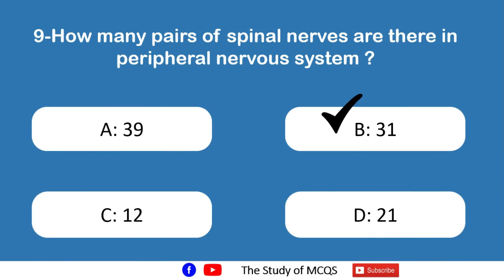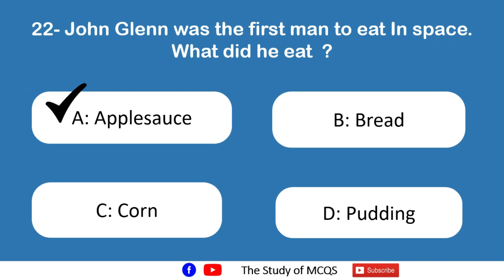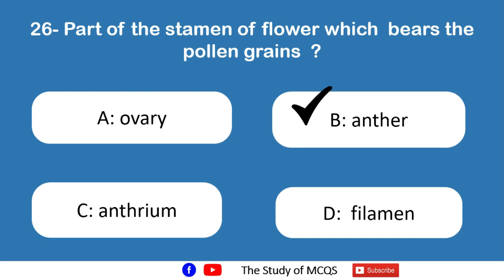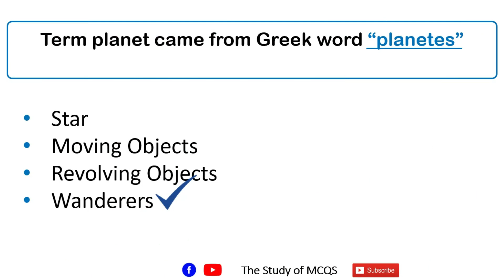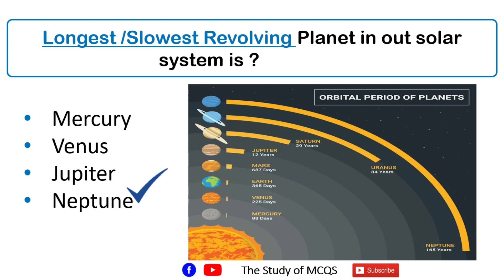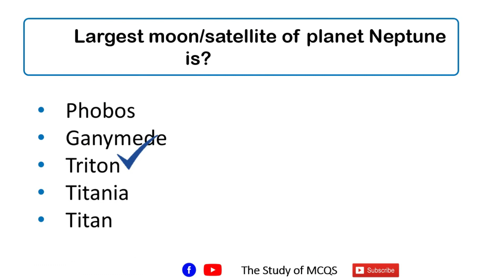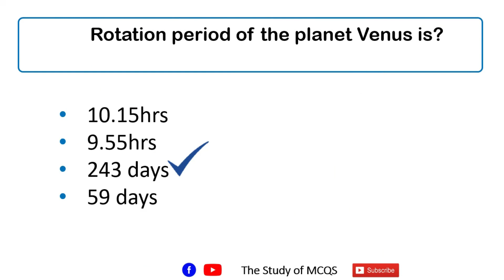Top 100 Everyday Science MCQS for Competitive Exams | Science Quiz Questions & Answers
Welcome to The Study of MCQS. The title of this video is Top 100 Everyday Science MCQS for Competitive Exams | Science Quiz Questions & Answers |Science Quiz. This video is about everyday science/General Science. It is based on Everyday Science mcqs. It covers important mcqs, short questions and question answers of everyday science. It mainly focusses on important and repetitive mcqs of everyday science in Urdu/Hindi. These mcqs and questions of general science/everyday science are very useful for all candidates/aspirants who are preparing for competitive exams. In this lecture we will learn top mcqs and questions of everyday science. These questions and mcqs of Everyday Science are useful for all competitive exams, entry tests and interviews. This science lecture is very useful for FPSC, PPSC, NTS, ISSB, UPSC, SSC, CGL Bank PO, Army and Navy tests and exams. Today’s everyday science lecture contains 50 most important everyday science mcqs and questions. These questions are very important for the preparations of all competitive examinations. These questions are taken from past paper of general science and contains last 10 years questions of everyday science from various exams and tests. These mcqs and questions are often repeated in FPSC, PPSC, UPSC, SSC, CGL, NTS, ISSB, PAF, Army, Police, Bank exams, tests and interviews. These general science/Science questions are also useful for kids for quiz competitions. The questions are equally important for academic classes of science subjects and for science quiz competitions. These mcqs are also available in pdf form.
Science mcqs for competitive exams
Top Science related mcqs
Science most important questions
Interesting Science Questions
Science general knowledge questions and answers
General knowledge science quiz
The Study of MCQS is a YouTube Channel about Education. It is based on MCQS, Question and   Answers on different topics. I provide most important & repeated MCQS and Questions about Pakistan, India, Islam, Islamic Study, Pakistan Study, Pak Studies, GK, Current Affairs, Geography, Science, General Science, Everyday Science, General Knowledge, Human body, Computer, English Grammar, and Vocabulary. These Questions and MCQS are most important and repetitive for all competitive exams.  I focus on Top MCQS appear in previous exams and Past Papers of different Competitive, academic and departmental exams.  I provide quality study material which is very useful for all Competitive Examinations, Government Jobs test, entry tests of different government departments. I chose selected question and MCQS for FPSC, CSS, PMS, IAS, UPSC, PPSC, OTS, ISSB, SPSC, KPPSC, SSC, CGL, OTS, Army, NAVY, PAF, and other Organizations for Government jobs and vacancies.
Channel URL: UCrCzJ1PeuoKxeszgYaHTQbg.
Channel ID: UCrCzJ1PeuoKxeszgYaHTQbg.
Facebook ID: The Study of MCQS.